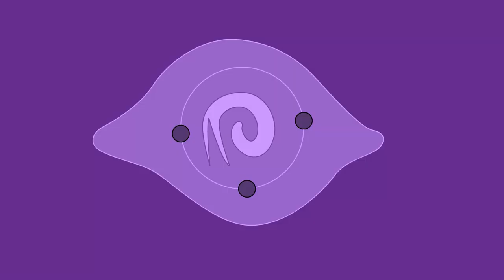The Puppet King's Opera - Lies Of P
In this video I play the Rosa Isabella segment of Lies Of P.
Pinocchio beating his best friend without even realizing.